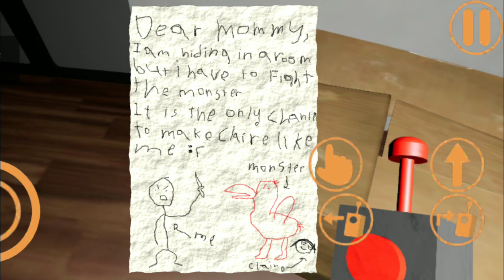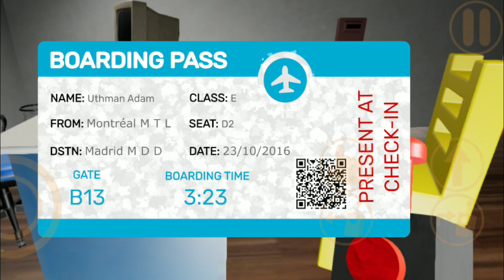Garden of Banban